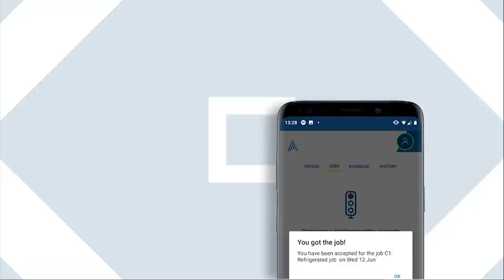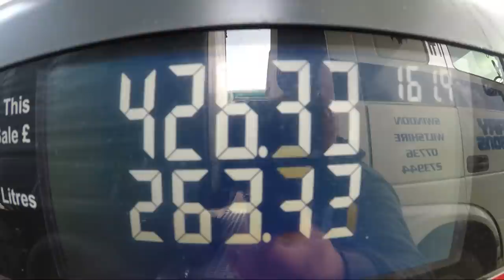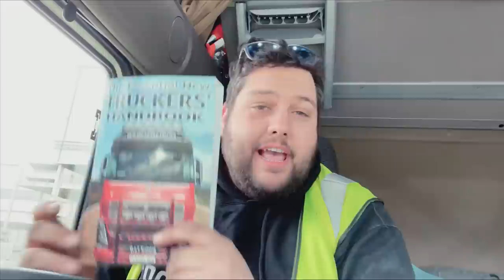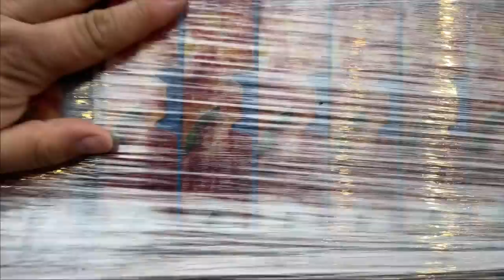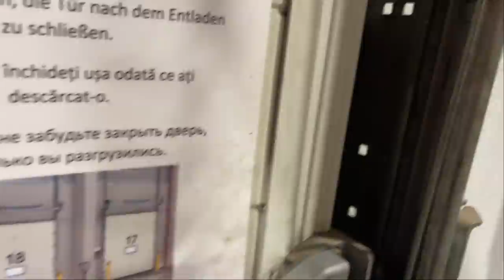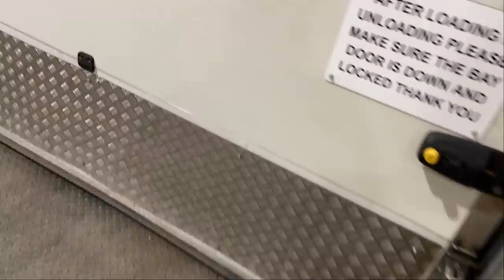Lidl Wait? I Don’t Think So!